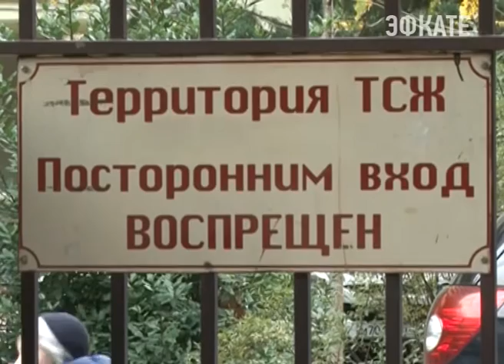В Сочи меняется дислокация контейнерных площадок. Новости Эфкате Сочи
Теперь их переносят с улиц во дворы. Мера вынужденная, и направлена на то, чтобы заставить представителей бизнеса заключать договоры с САХом и оплачивать коммунальную услугу.

«Спецавтохозяйство» недополучает средства за вывоз мусора. Только в Центре города эта сумма равна 20 миллионам рублей. В итоге приходится расплачиваться городскому бюджету. А в курортный период возрастает количество бросового мусора и за это тоже нужно рассчитываться, на эти цели бюджет потратил в этом году 100 миллионов рублей. Неплательщиков нужно выявлять и заставлять заключать договоры, заявляют городские власти.

Сочи. Новости.
Телеканал Эфкате.